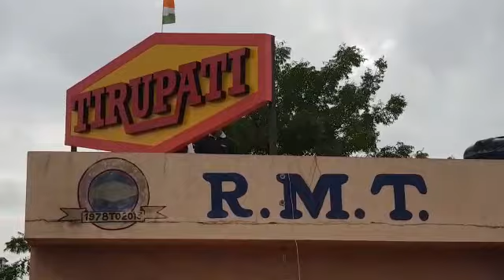tirupati rathodmachinetools foodmachinery circlecuttingmachine potatochipsmachine manufactur